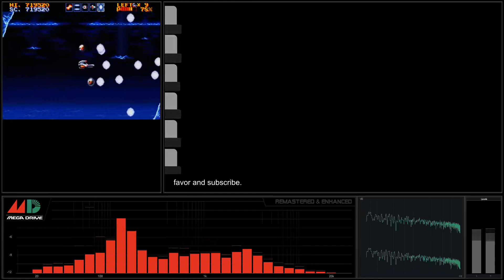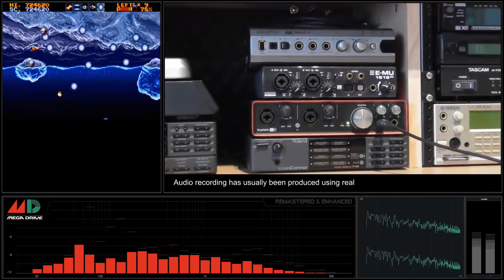[Sega Megadrive Soundtrack] Thunder Force IV - 36 Remember of Knight of... [Remastered & Enhanced]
Sega Megadrive Soundtrack - Thuder Force IV - YM2612
Recording: Real Hardware, Sega Megadrive 1 Japan version with stereo out mod.